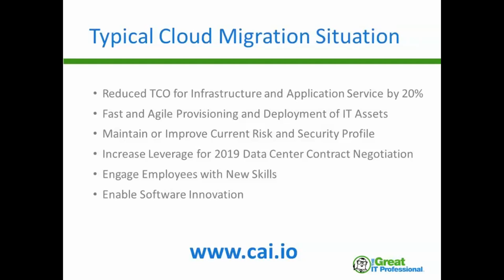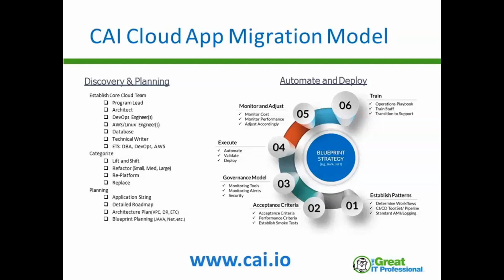Cloud Migration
In this webinar we will discuss how a proven Cloud Migration model can help drive enterprise wide DevOps transformation.

ABOUT THE PRESENTER: Joe Burns has over 20 years experience developing and implementing products and services for the quality assurance industry. He is an entrepreneur and enjoys building world class QA solutions. He has successfully founded and developed testing products which are integrated with companies like IBM, TIBCO, and webMethods.